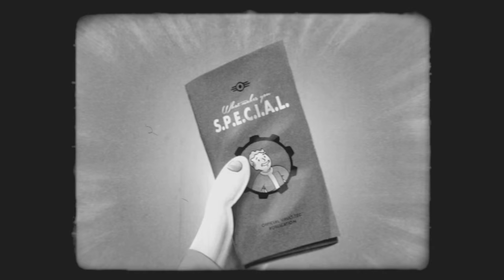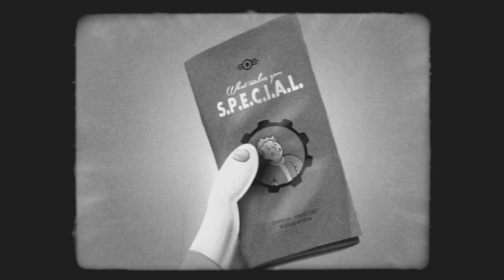Fallout 4 SPECIAL - CHARISMA [Deutsch / 2K HD]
Die deutsche Version des Fallout 4 SPECIAL-Tutorials zur Ausstrahlung.

*fett*S.  P.  E.  C.  I.   A.  L.*fett*
T   E   N   H  N   G   U
R   R   D   A  T    I    C
E   C   U   R  E    L   K
N   E   R   I    L    I
G   P   A   S   L   T
T   T   N   M  I    Y
H   I    C   A  G
     O   E        E
     N             N
                     C
                     E

Spiel:  Fallout 4
Publisher:  Bethesta